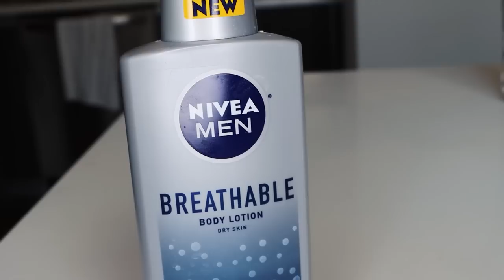VETERAN SKINCARE ROUTINE!! (KEEPING IT SMOOTH)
Hey all, I've had several people ask me about my skin and wanted me to a video about it! Well ask and you shall receive here it is!Tell me what you think!

Address:
Nikko Ortiz